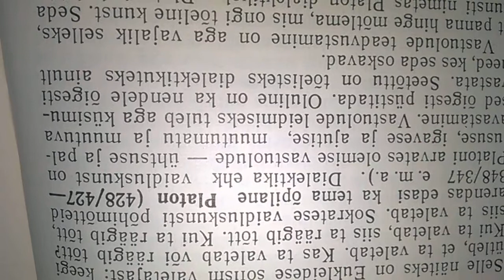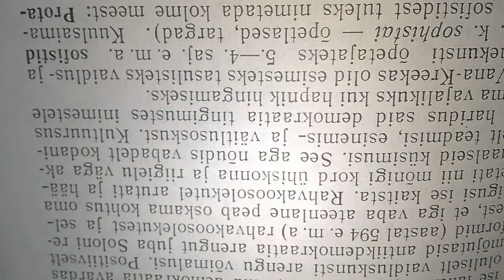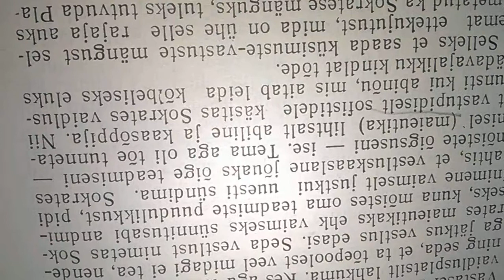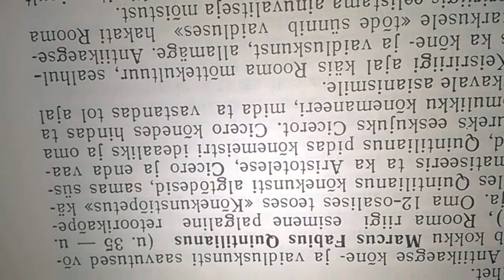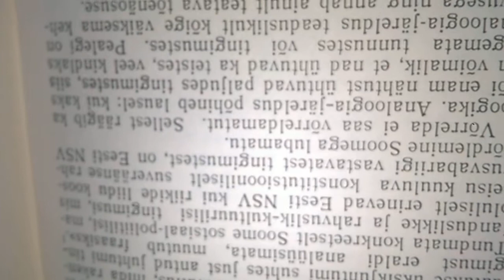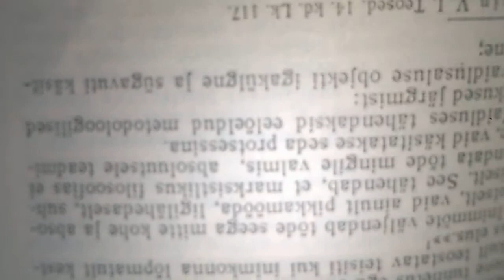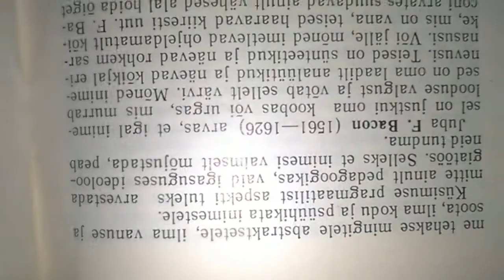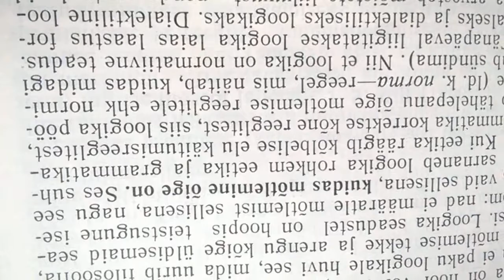WP 20181218 11 04 20 Pro